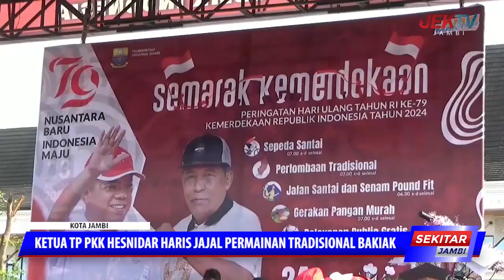KETUA TP PKK HESNIDAR HARIS JAJAL PERMAINAN TRADISIONAL BAKIAK